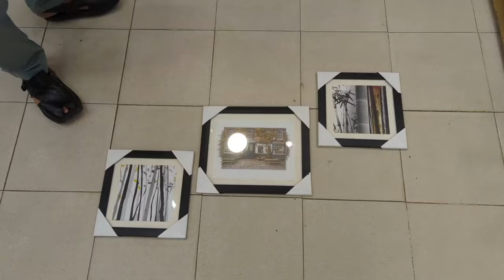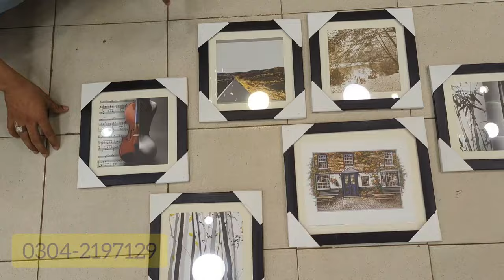OMG wall hanging new frames Wall clocks & wall mirrors available table decoration wholesaler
address Gul plaza basement shop no 53 M.A Jinnah road Karachi ... Faizan .. 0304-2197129

彡[ᴀꜱꜱᴀʟᴀᴍᴜᴀʟᴀɪᴋᴜᴍ]彡★

Hi Guy's How Are you , this is me your Host GhulamFazian.

G Han To Ajj Main Hazir Hua Hun Ik new Video K Sath Umeed hai apsbko Pasnd Ayegi (⁠｡⁠♡⁠‿⁠♡⁠｡⁠)

  To Like Kry Share Kre Or Keep Supporting 🤓♥️